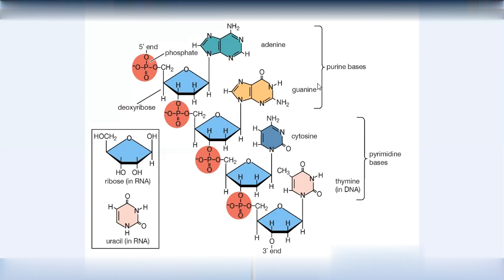Biomicromolecules Nucleotides Biomolcules NEET BIOLOGY